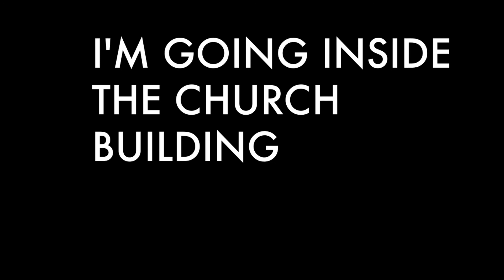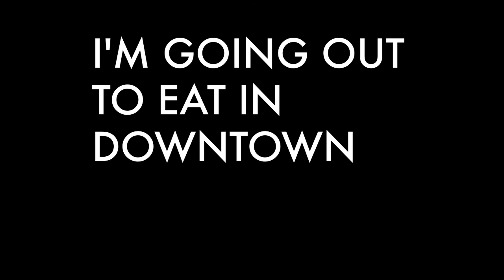Lennon Beasley - SUNDAY AFTERNOON DELIGHT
Sunday Afternoon Delight

Verse 1
I'm entering in the library
Going up to the 2nd floor
Walking all over the aisles
Selecting myself a book

Verse 2
Finding a place to sit
Towards the 2nd floor window
Reading a book at 4 p.m.
Every Sunday afternoon

CHORUS
This is my quiet afternoon
Looking at the library window
Buildings in downtown
This is my Sunday afternoon delight

Verse 3
Going to a restaurant
Hanging out with some friends
Watching the people walking
Taking photos of myself in downtown

Verse 4
I'm going inside the church building
Praying for 1 whole hour
I'm walking to the park
Sitting down and watching the blue sky

BRIDGE
I'm going to the library
I'm going out to eat in downtown
Taking a 60-minute walk
Going to the hotel in downtown